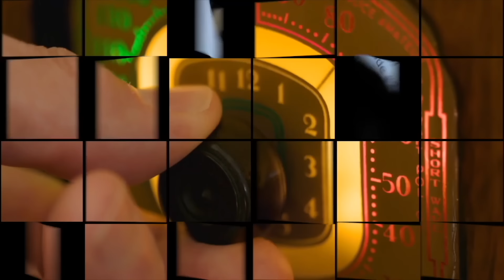EMMETT TILL Spirit Box - Nobody Can SILENCE Him Now! | POWERFUL Messages!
Today I attempt to get In contact with the spirit of Emmett Till, and ask questions about what happened to him the day he died and find out how he's doing on the other side. This is one of the highly requested sessions on the Cody ITC Channel.